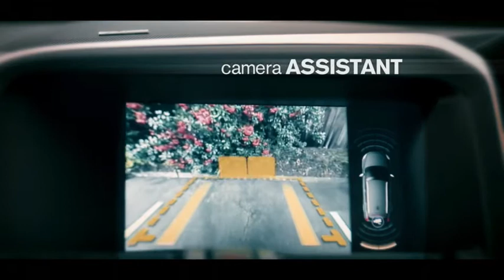Kevin McKiernan Volvo/Sky Atlantic